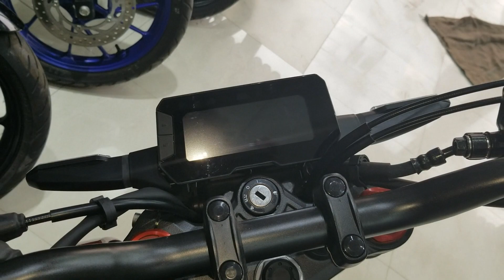Honda CB150R Streetster VS Honda CB150R ExMotion [ Streetster VS ExMotion]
Honda CB150R Streetster Specifications

Top Speed : 120 kmph
Displacement : 149 cc
Maximum Power : 20 HP (Expected)
Maximum Torque : 15 NM (Expected)
Number of Cylinders : 1
Number of Gears : 6
Seat Height : 795 mm
Ground Clearance : 139 mm
Kerb/Wet Weight : 125kg
Fuel Tank Capacity : 8.50 litres

Honda CB150R ExMotion Specifications

Honda Exmotion ABS CB150R & Details Info 2020

Honda ABS CB150R Top Speed     115 KM/H
Yamaha XSR155 Mileage               45  Kmpl

Honda CB150R ABS Price In india & BD 2018

Honda CB150R Price in Bangladesh Tk.5,50,000-BDT (Approx) | Thai New Bike

Honda CB150R Price in india Rs.1,00,000 -  Rs. 1,25,000 | Indian Version only | New Nike